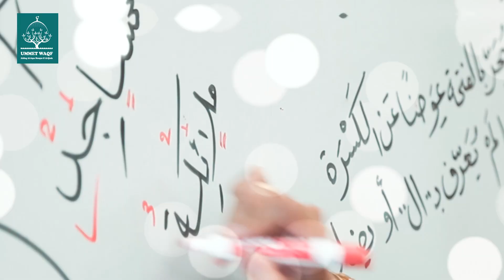The Education Campaign in Palestine.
In Palestine, amidst ongoing restrictions and siege impacting every aspect of life, and in this small Strip after more than 300 days of catastrophic conditions, the children of Palestine still cling to a glimmer of hope, holding on to life with dreams of a better future!
At Ummet Waqf, through the Education Campaign in Palestine, we strive to empower these children to access their fundamental right to education and build their future.
Be their support and join us in the "Tamkeen" campaign - the Education Campaign in Palestine.